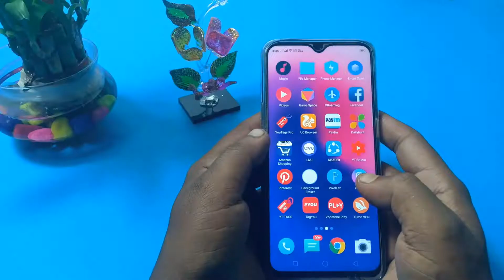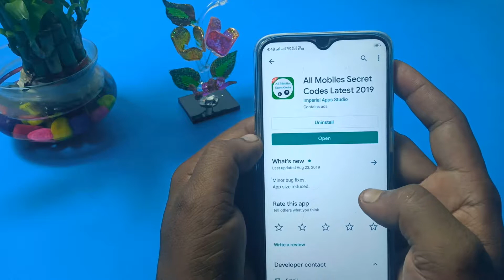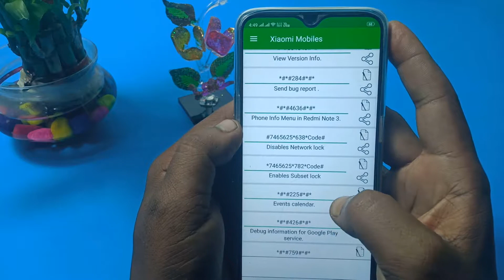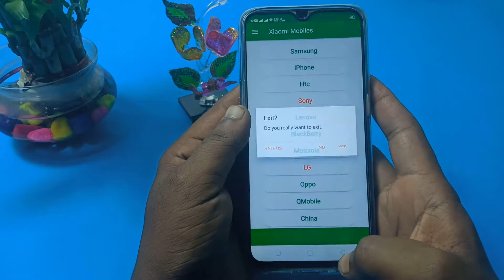यह कोड डालो अपने मोबाइल में फिर देखो क्या क्या होता है | Amazing Secret Code 2019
👉OUR CONTANT